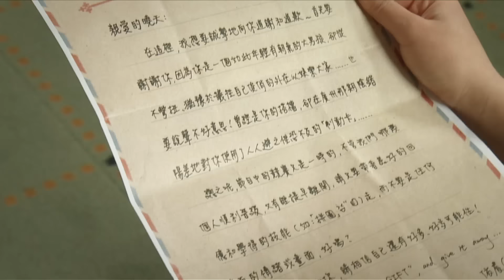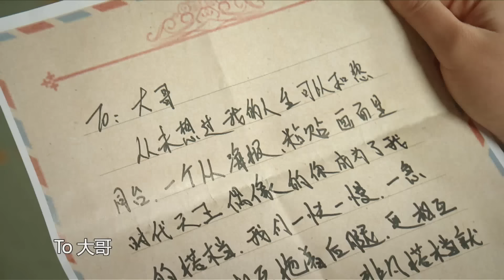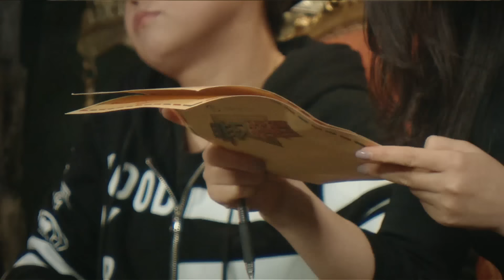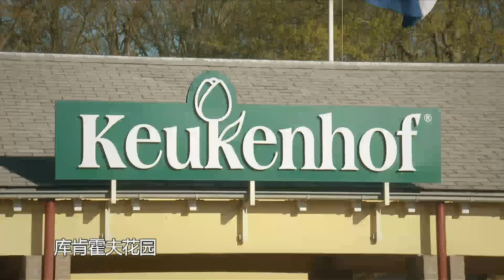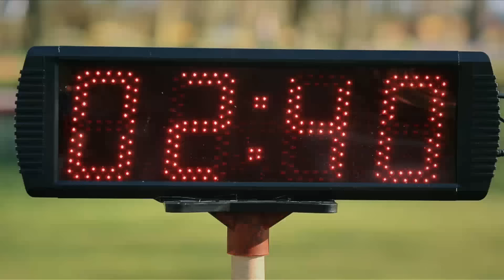非凡搭档 EP9 盛一伦上演孤军奋战！能否逆袭？就在荷兰站 160603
《非凡搭档》由江苏卫视和日月星光传媒联合出品，是一档紧扣奥运主题的户外真人秀节目。黎明、林依晨、魏晨、谢依霖、郑元畅、盛一伦、朱珠、李小鹏、王濛、潘晓婷、唐晓天、陈楚河共12位人气冠军及明星盛装集结，为即将开始的非凡竞赛造势。节目将于4月8日起每周五22：00开播。

list=PLtFDvh1SGFq_piiVMawmgW3SspX6R6str